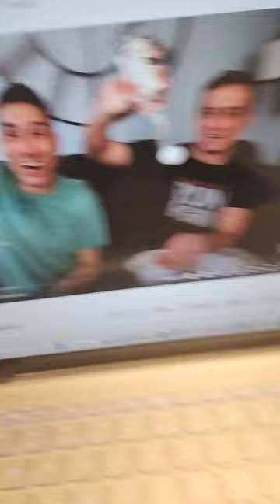tfg vlogs - tiktok life hacks glass bottle on the ping pong ball